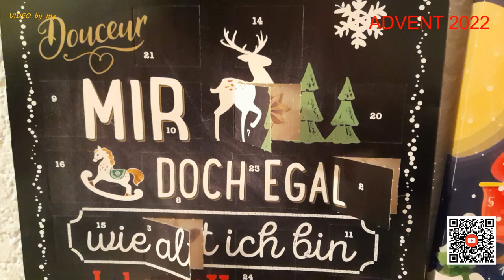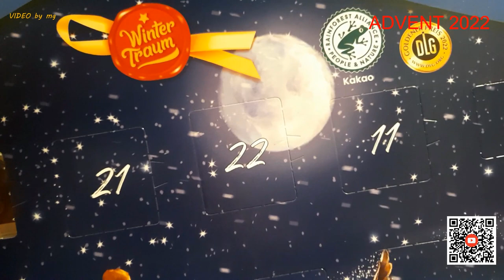🍫 🍫 DER SCHOKOLADENFREAK ÖFFNET 8. ADVENTSKALENDERTÜRCHEN 2022 🍫 🍫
Nun ja, auch zwei Tage nach Nikolaus wird das Türchen vom Adventskalender geöffnet; auch wenn ein Weihnachtsmann zum Vorschein kam, ist so trotz Wettermeldung nix von Schnee zu sehen. 🙄

Noch gut zwei Wochen, dann ist WEIHNACHTEN. ⚠️